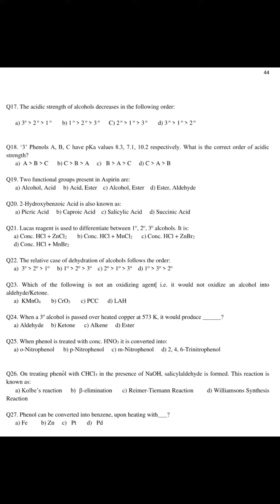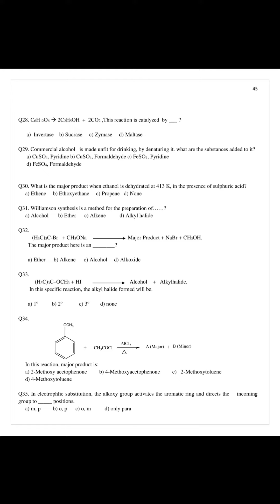Class 12 Chemistry ch Alcohol Phenol and Ethers mcq questions